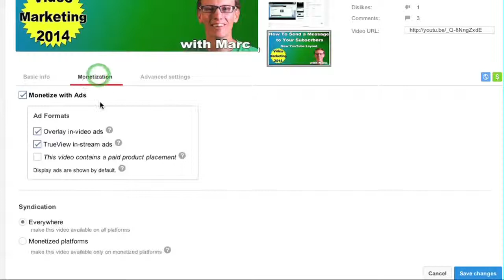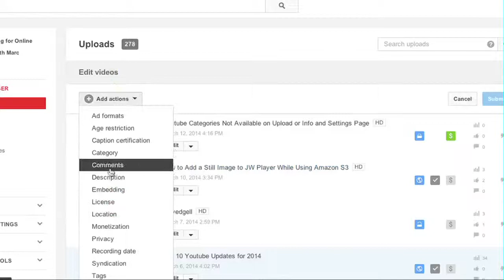YouTube Categories Have Moved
YouTube categories are now missing from the Info and Settings page as well as the Upload page. So where can you still access them? Find out here.

What's all this about? Video marketing, specifically YouTube marketing has quickly turned into one of the most powerful Internet marketing tools available. With little more than a camera and a microphone, anybody can use the power of the Internet to be seen and heard.

If you're an author, consultant, small business owner, or anybody that wants publicity online, you need to understand video marketing. Discover YouTube's secrets, implement a marketing plan, and showcase your brand like never before. It's all here. You'll find a detailed breakdown of keyword strategies, optimizing techniques for videos and channels, marketing tactics, advertising opportunities, and crucial metrics & analysis tools.

• YouTube Marketing
• Video Marketing
• Online Business
• eCommerce

Or, if time is a priority, you might be interested in Consulting Services with Marc or a Done-for-you service.